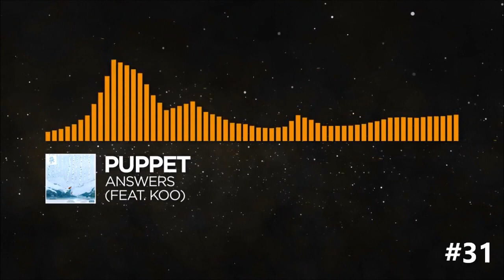Top 100 Monstercat Songs! (Part 3) [50 - 26]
▼ Follow Monstercat